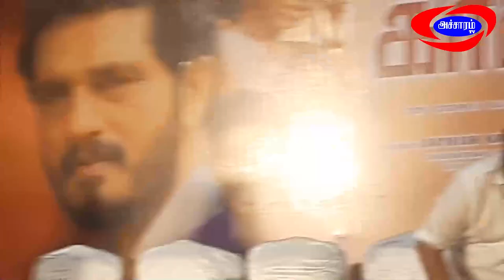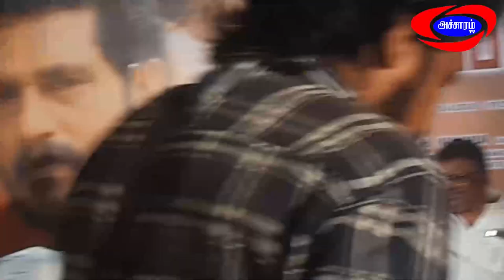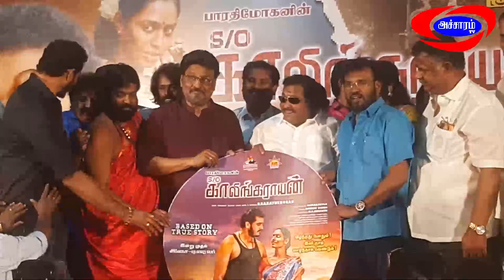Kalingarayan Movie Audio Launch|RV Udhayakumar|Bharathimohan Speech|Part1|Accharam TV